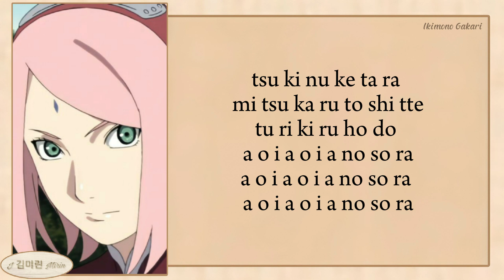Ikimono Gakari (いきものがかり) - Blue Bird (ブルーバード) easy lyrics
いきものがかり (​Ikimono Gakari) - ブルーバード (Blue Bird)